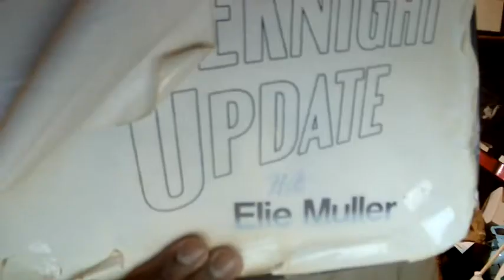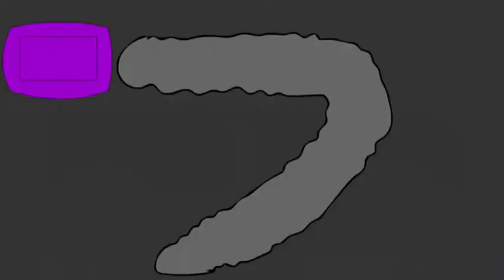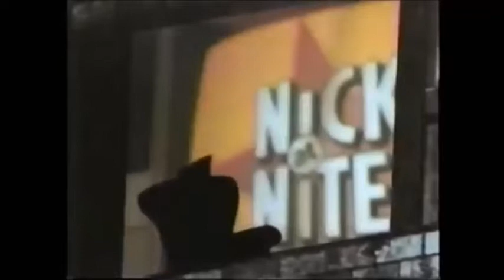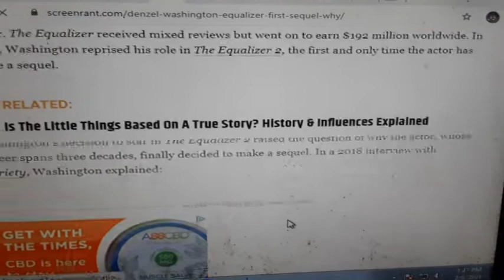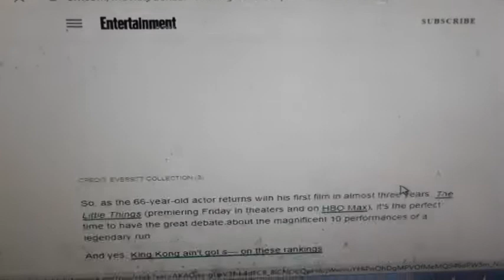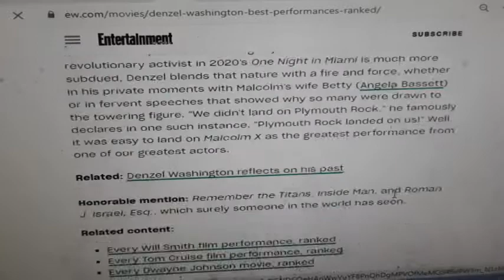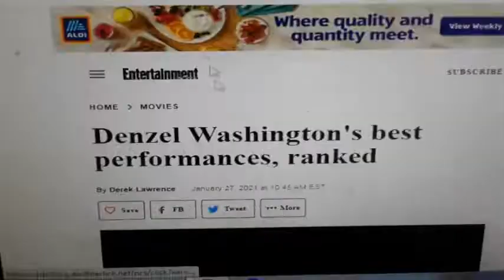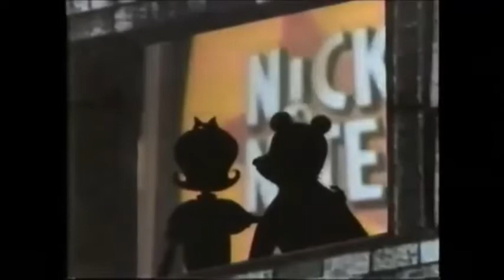Weeknight Update episode 1232/2998: Denzel Washington Will Never Stop Working!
My show tonight will make you want to howl at the moon because Denzel Washington will never stop working, and that's a fact. The Not Ready For Late Night Players & I would like to shine the old Shoutout Spotlight on these intelligent individuals. Please check them out!